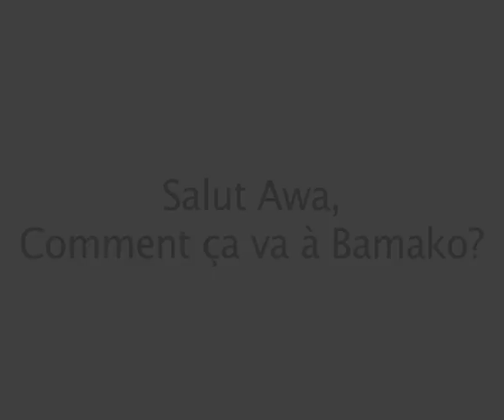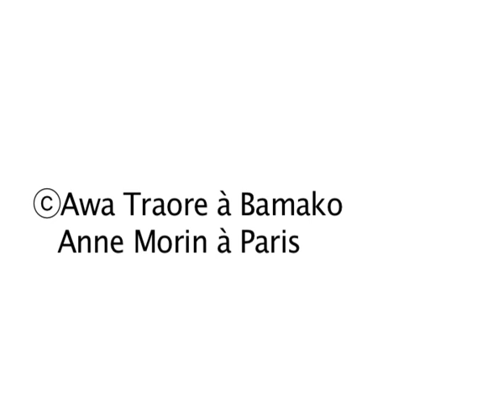Comment ça va à Bamako1.mov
La France est en guerre au Mali.
Avec mon amie Awa Traore de Bamako, nous avons décidé de fabriquer un journal vidéo par skype. Chaque jour ou presque, elle raconte quelque chose de sa journée.
On verra où cela nous mènera, elle à Bamako, moi à Paris.
Du cybercafé d'Awa, d'autres Bamakois prendront peut-être la parole, les jours prochains.